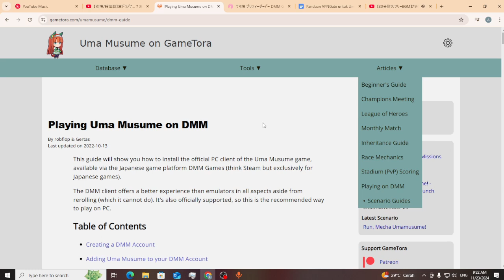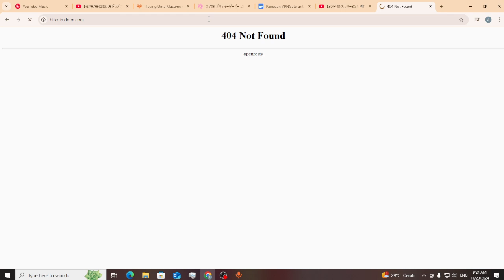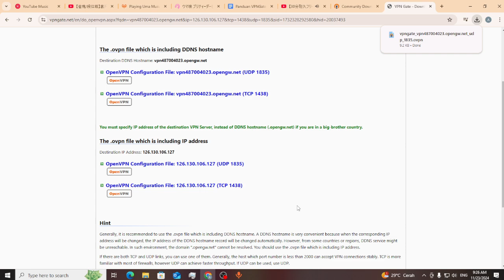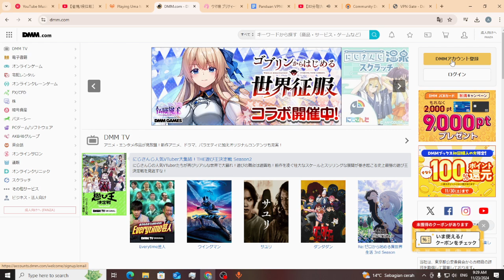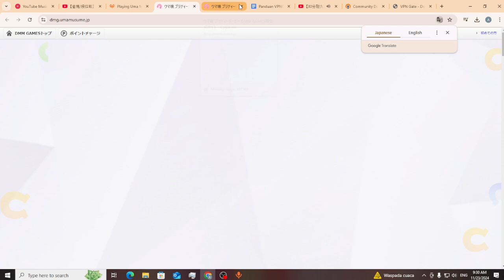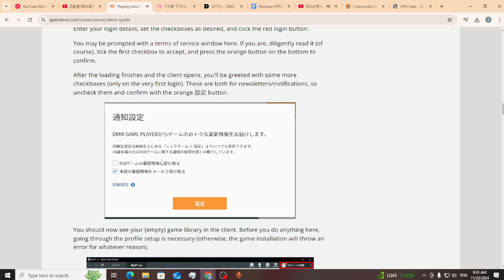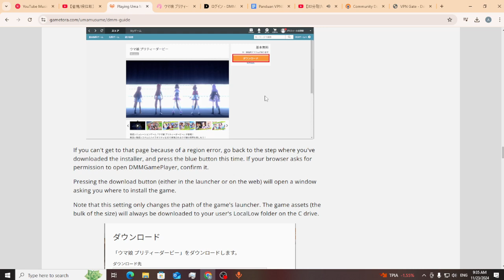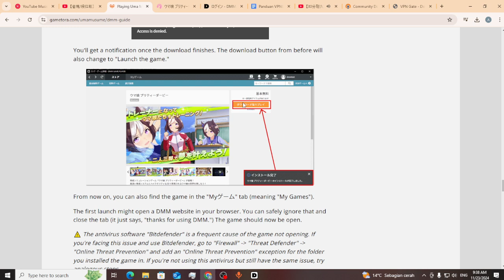Tutorial Cara Install Game Uma Musume Versi PC + VPN | ✩Uma Musume Indonesia✩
Follow my ID game : 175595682(+63 power - Super Creek Stamina MLB)

Semoga Bermanfaat!✩Uma Musume Indonesia✩